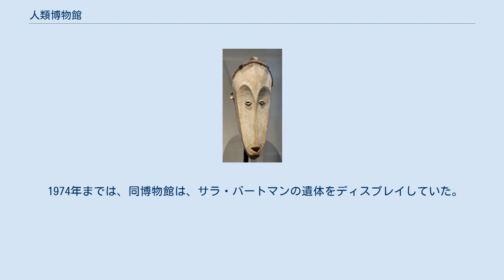人類博物館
ガボンの牙製マスク 人類博物館（じんるいはくぶつかん、仏: Musée de l'Homme）はフランスの博物館であり、民族学者ポール・リヴェが1937年のパリ万国博覧会の際に設立した。
1882年に設立されたトロカデロ民族誌博物館の後身であり、1878年のパリ万国博覧会でパリ16区に建設されたシャイヨ宮のパッシー側のほとんどの部分を占めている。
 同博物館は、16世紀に珍品陳列室と王室キャビネットでつくられた歴史的蒐集物を引き継いでいる。
これらの展示は19世紀を通じて充実し、さらに今日もなおつづいている。
その目的はすべてのものを一か所にあつめることであり、人類なるものを定義することをねらいとしている。
それは、進化におけるヒト（先史時代）、統一性と多様性におけるヒト（人類学）、文化的社会的表現におけるヒト（民俗誌）である。
 同博物館は、さまざまな省庁当局の管轄下にある研究センターであり、フランス国立科学研究センター（CNRS）からのいくつかの統一グループである。
この展示のうちのある部分は、ケ・ブランリ美術館に移される予定である。
 1974年までは、同博物館は、サラ・バートマンの遺体をディスプレイしていた。
2007年7月11日閲覧。